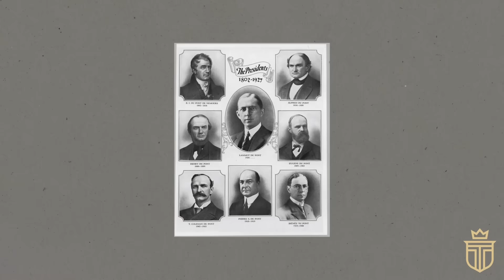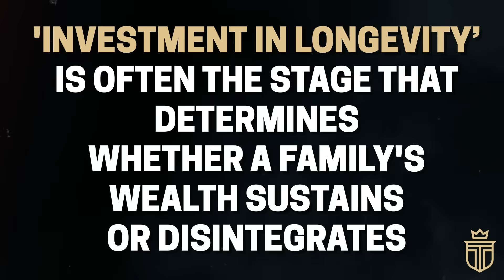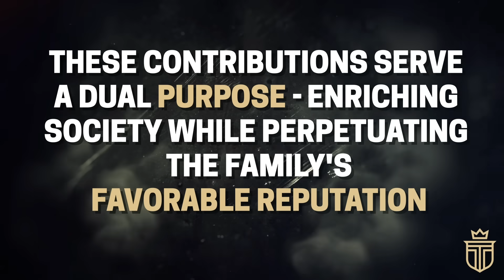The 7 Stages of "Old Money" Explained: Cycles of Generational Wealth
In the 21st century, whenever you hear someone mention the term, “old money” it’s unlikely they’re referencing ancient banknotes gathering dust.

On the contrary, this is a phenomenon that indeed goes beyond the superficial fortunes made overnight by Silicon Valley whiz kids or Instagram influencers.

This kind of wealth has endured - meticulously cultivated and safeguarded through multiple generations.

Yet - navigating the waters of “Old Money” through years, decades - or better yet, centuries -  involves steering through seven make-or-break stages.

TIMESTAMPS
0:00 Introduction
1:08 Stage 1: The Foundational Generation
3:52 Stage 2: The Establishment of Values and Virtues
5:54 Stage 3: Investment in Longevity
7:37 Stage 4: The Inheritance Challenge
9:04 Stage 5: Social Responsibility & Philanthropy
10:57 Stage 6: Wealth Education
12:00 Stage 7: Legacy and Cultural Impact

The first stage - what we’ll call “The Foundational Generation” -  acts as a pivotal moment that determines the family's financial trajectory for years to come.

This stage is defined by a patriarch or matriarch creating a groundbreaking venture - or deftly maneuvering through shrewd business deals - that not only fill a market void but also redefine an industry landscape.

It’s that first member of the family who gets the ball rolling - and, in this stage, fortunes are made and the groundwork for lasting prosperity is laid.

For example, The Du Pont family is nothing short of an American dynasty - a monumental force that has profoundly shaped the nation's industry and economic vitality.

Originating in the early 19th century under the visionary leadership of French-American chemist Éleuthère Irénée du Pont, the family initially focused on gunpowder manufacturing.

However, “getting rich” is just the opening chapter in the saga of “Old Money”.

Once the coffers are filled, the next critical stage is establishing a framework of values and virtues that shape the family's character.

Actionable principles like hard work, frugality, and philanthropy serve as a moral compass that not only helps preserve wealth - but also garners respect within the community.

But, failing to instill these principles can set the stage for a rapid decline in fortune and reputation - sometimes as quickly as a single generation.

The third stage in the journey of “Old Money” - what we’ll call  'Investment in Longevity' - serves as a defining moment for families intent on preserving their wealth.

A family at this stage diversifies its portfolio - investing in sectors that not only grow but also withstand economic tremors.

To cement their social and economic position, these families also forge alliances and relationships that serve to strengthen their status in the high-stakes game of long-term wealth.

Think of The Rothschild Family - a paragon of this principle.

Originating in the late eighteenth century, their banking empire spread like wildfire across Europe.
But they didn't stop there.

Their diverse investments in various sectors like finance and real estate ensured that their affluence not only persisted but also flourished - even when the economic tides turned.

On the flip side, meet The Stroh Family - once a titan in the American brewery landscape.

The fourth phase - dubbed 'The Inheritance Challenge’ - amplifies the intricacies of sustaining family wealth.

As the family tree expands, so does the labyrinth of wealth distribution - making each new generation a potential pitfall for asset dilution.

It's here that sharp families lean into meticulous estate planning - employing trusts, legal safeguards, and financial consultation to prevent their fortunes from fragmenting due to inheritance taxes or internal feuds.

A case in point is the Hyatt Hotels' founding family - The Pritzkers.

They have deftly navigated this challenge by implementing efficient estate planning - distributing their wealth across multiple beneficiaries via trusts and other legal frameworks.

The fifth stage - and one that isn’t talked about enough - is “Social Responsibility & Philanthropy” - and marks a pivot in the 'Old Money' journey.

Having amassed a financial fortress and a set of family values, the focus typically shifts to making a meaningful impact on society.

This philanthropic commitment is dual-natured - it’s not just an ethical duty but also a calculated strategy to sustain familial influence and social standing.

One family that has excelled in this arena is The Mellon Family.

Their focus on philanthropy is both broad and targeted - spanning higher education, arts, and environmental conservation.